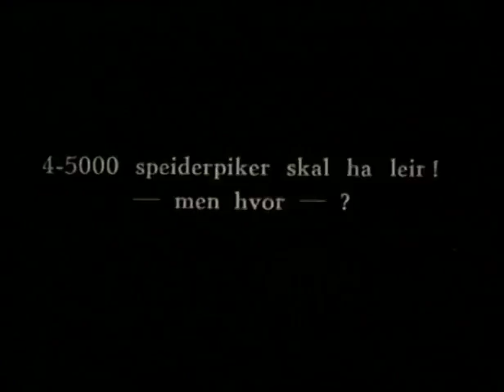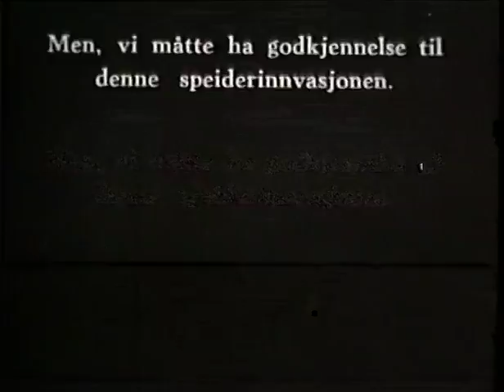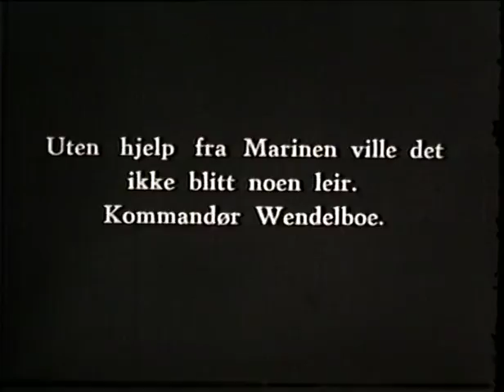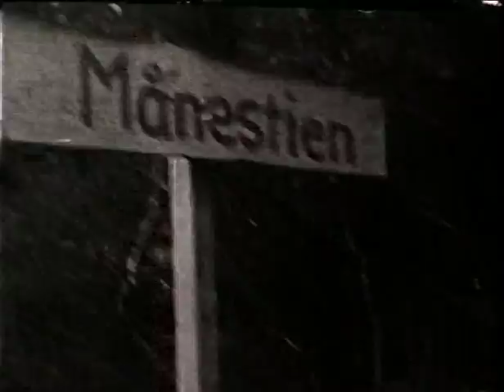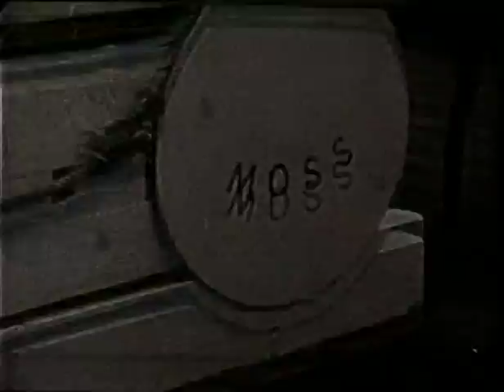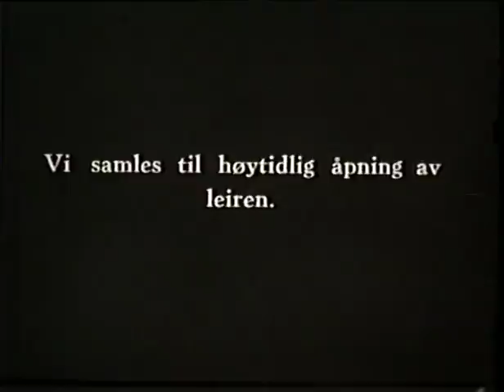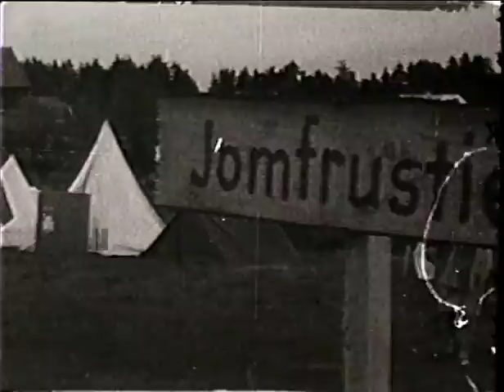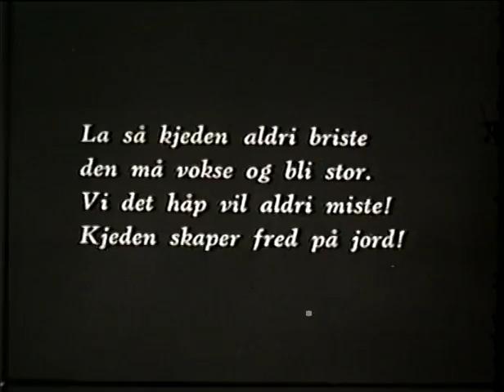Speider NSPF Landsleir Borre 1948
Digitalisert og lagt ut på Youtube av Holmenkollen Filmteam